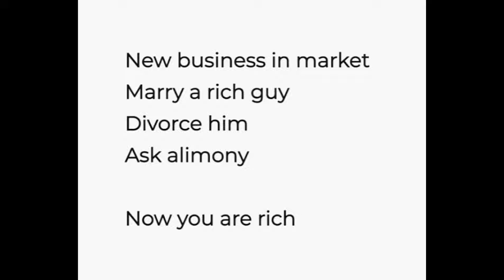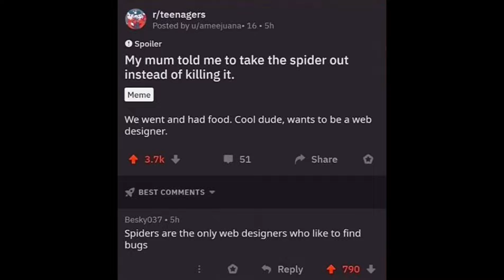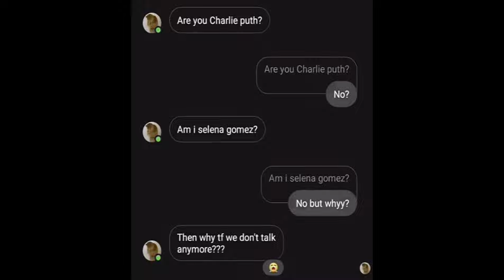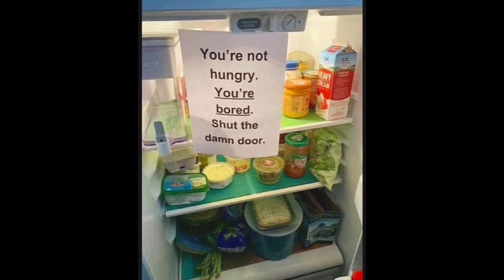Funny & Relatable Memes #348